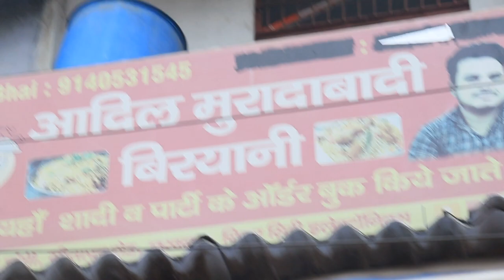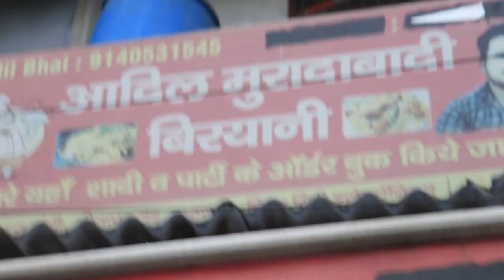My First Food Vlog || Adil Muradabadi Briyani Chungi Sitapur Road Lucknow UP India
My First Food Vlog Adil Muradabadi Briyani Chungi Sitapur Road Lucknow U P  India

Lucknow Foodi
A Sahil Devansh Film Production
Anchor - Sahil Rizvi
Camera Support - Sameer
Location - Lucknow